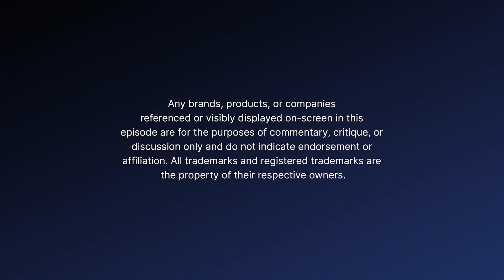Stoners' Recap: Our Wildest 2023 Moments 🌿😂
Why 2023 Made Us 🌀 | The Crew's Wild Recap 🌿

2023 was a dumpster fire, but Fat Signal's got the fire extinguisher (and bong). Join the Fat Signal crew as they light up a blunt and rewind on the year's nerdy highlights (lowlights?) from jaw-dropping moments in pop culture to their own hilarious shenanigans.

They've got everything from their most liked vids (shoutout to everyone loving the chaos 🤘), reaction goldmines, and an epic rundown of everything that rocked this year - from movies and games to crazy life moments.

So, grab your favorite snack (or bud 😉), because this is one recap you don't wanna miss.

Special thanks to Josh for somehow keeping us somewhat on track and shoutout to the BIG Comedy Network for letting us be our unruly selves.

CHAPTERS:
0:00 - Intro
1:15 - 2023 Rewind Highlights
5:00 - Female Sports Achievements
6:36 - Monarch Deep Dive
9:21 - Godzilla vs Kong Breakdown
11:42 - Monsterverse Strategy Explained
14:00 - Kong's Gauntlet Explained
17:02 - Purpose of Kong's Gauntlet
20:02 - Godzilla vs Kong Theater Experience
23:30 - Fan Shoutouts
27:35 - UFO Sightings Discussion
30:16 - Upcoming Game Releases
30:31 - Historical Events Recap

🦹🏽‍♂️ABOUT FAT SIGNAL PODCAST🦸🏾‍♂️
Fat Signal is here, ready to blow your mind while you're puffin' on that good stuff! 🌿✨ Tim and Booh are here to light up your world with their blazing hot takes on all things nerdy and pop culture. Brace yourself for mind-altering theories that'll make your brain sizzle as they dive deep into the wild world of comic books, movies, video games, and everything geeky.

Fat Signal is your ticket to an epic escapade through the realms of nerdom and pop culture. No stone is left unturned, and no sacred cow is safe from their relentless humor. These dudes fearlessly shamelessly dumptruck on all of your treasured viewpoints, keeping you hooked like a well-lit joint.

So grab your favorite bud and let Fat Signal guide you into a world of unparalleled awesomeness. Get ready to indulge in the ultimate blend of geeky insights, stoner humor, and mind-expanding discussions. Get your geek on and join the Fat Signal crew as they navigate the twisted corridors of pop culture and beyond. 🚀🔥✨

📸 Socials | @ilovebigcomedy

🎨 Cover Art: Tim Baksh; Additional Graphics by April Richelle